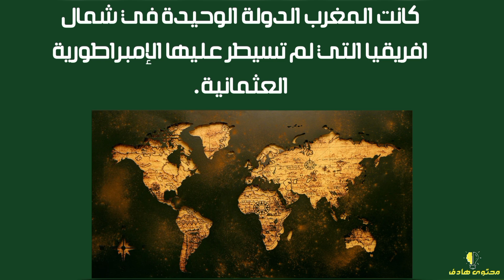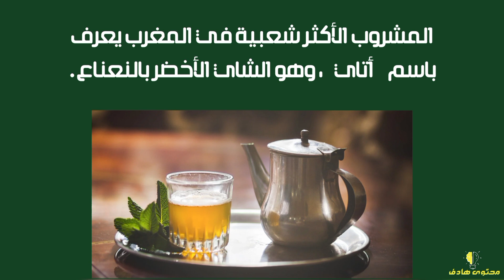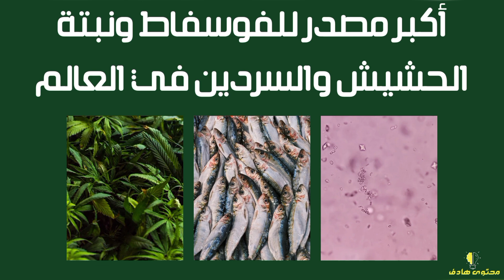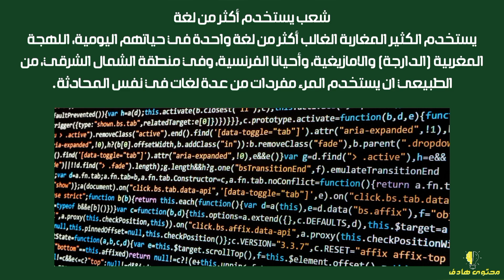معلومات وحقائق مهمة حول المغرب |لم تسمع بها من قبل 🇲🇦youtube